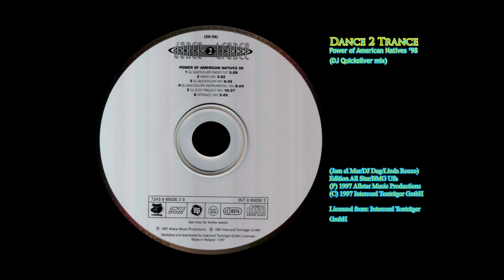Power of American Natives '98 (DJ Quicksilver mix) - Dance 2 Trance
(Jam el Mar/DJ Dag/Linda Rocco)
Edition All Star/BMG Ufa
(P) 1997 Allstar Music Productions

Licensed from: Intercord Tonträger GmbH